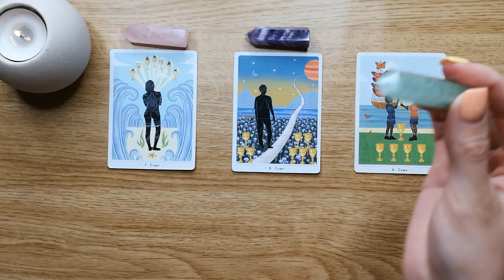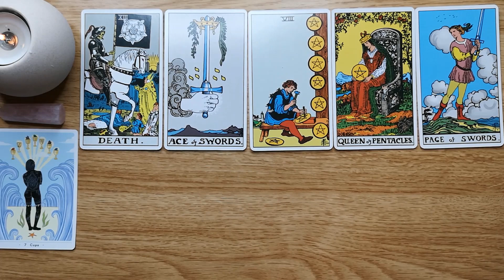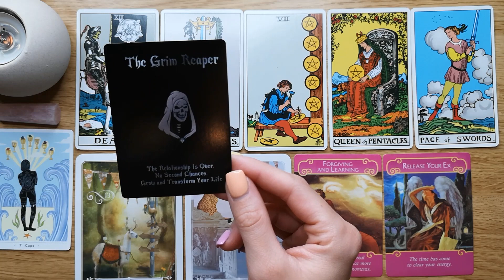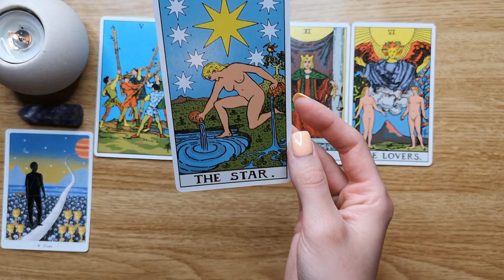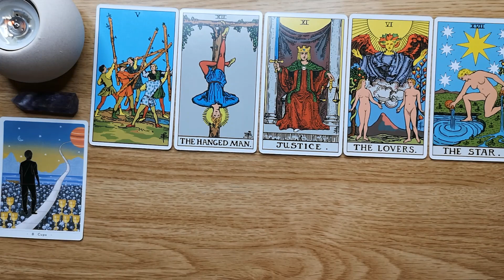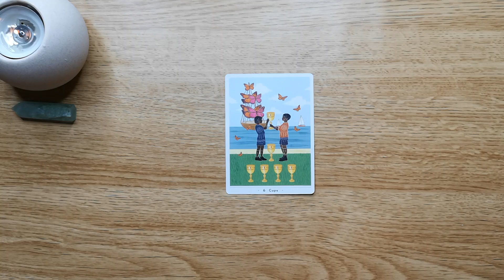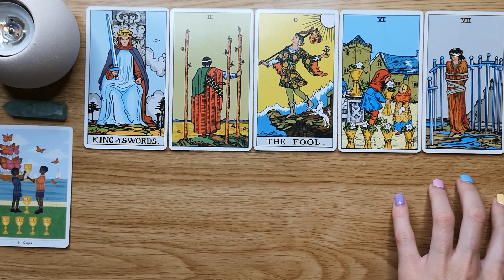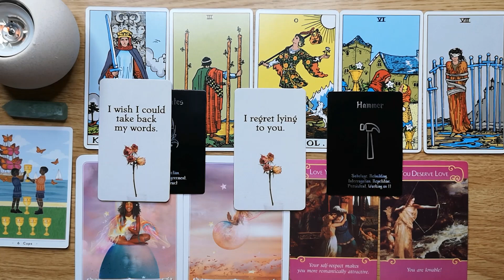CHANNELLED MESSAGES From Your PERSON 🌹💌💋 PICK A CARD 🔮✨ Timeless Tarot Reading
In this video we are going to take a look at channeled messages from your person! (What does the person on your mind want to tell you?)
This is a timeless pick a card tarot reading, so no matter when you will find this video, there's still going to be a message that can resonate with you.

🔮 Timestamps:
Intro: 00:00
Group NR 1 (Rose Quartz Crystal): 01:37
Group NR 2 (Amethyst Crystal): 19:40
Group NR 3 (Green Fluorite Crystal): 36:43

✨ Decks used in this video:
True Heart Intuitive Tarot Cards
Rider Waite Tarot Cards
Wisdom Of The Oracle Divination Cards
The Hidden Truth Oracle Deck